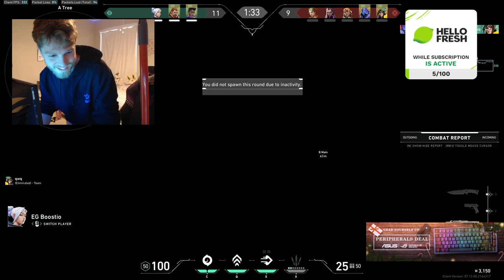NRG DEMON1 REYNA GAMEPLAY | MAP LOTUS | FULL MATCH [VOD]